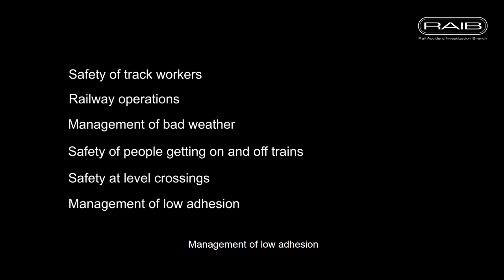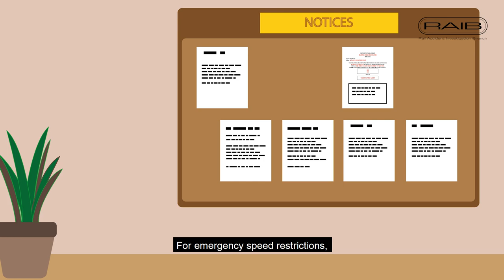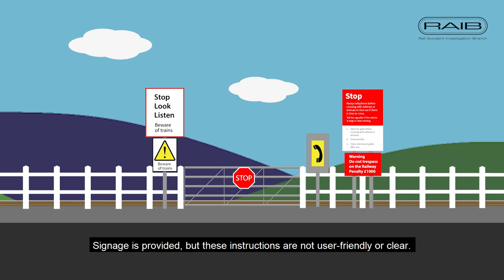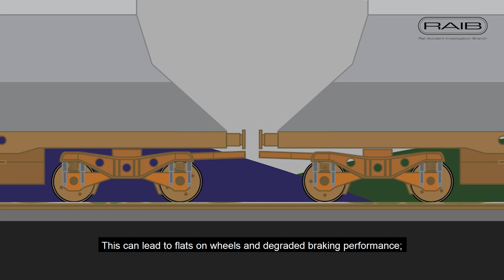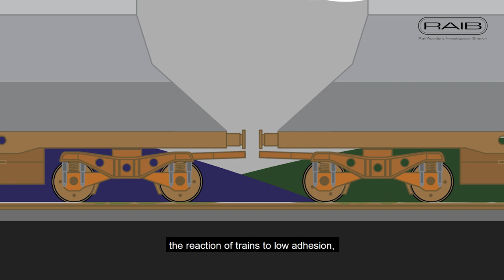RAIB AR2022 summary video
An animation explaining the six main themes RAIB's investigations have identified during the year